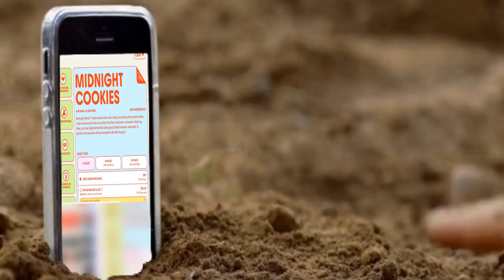Pokimane BULLIES Me For Her Cookies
In this video, Pokimane started drama again but this one isn't just normal drama It's About Cookies
and calling people bad names.

♻Tags♻